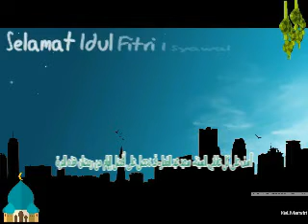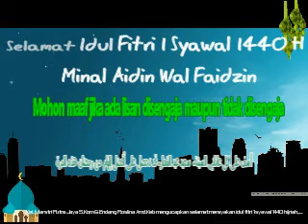IDUL FITRI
Umat ​​Islam di Indonesia menjadikan Idul Fitri sebagai hari raya besar, momen untuk berkumpul kembali dengan keluarga, terutama keluarga yang karena suatu alasan, seperti bekerja atau menikah, harus berpisah. Mulai dua minggu sebelum Idul Fitri, umat Islam di Indonesia mulai sibuk memikirkan perayaan hari raya ini, yang terpenting adalah Mudik atau Pulang Kampung, sehingga pemerintah juga memfasilitasi dengan memperbaiki jalan yang dilalui. Hari Raya Idul Fitri di Indonesia diperingati sebagai hari libur nasional yang diperingati oleh sebagian besar masyarakat Indonesia yang mayoritas beragama Islam. Biasanya penetapan Idul Fitri ditentukan oleh pemerintah, namun beberapa ormas Islam menetapkannya secara berbeda. Idul Fitri di Indonesia disebut Lebaran, di mana sebagian besar orang pulang untuk merayakan bersama keluarga mereka. Selama perayaan, berbagai hidangan disajikan. Hidangan paling populer dalam perayaan Idul Fitri di Indonesia adalah ketupat yang sangat familiar di Indonesia, dan Malaysia. Untuk anak-anak, biasanya orang tua memberikan uang rakyat. Selama festival, biasanya masyarakat mengunjungi rumah tetangga atau kerabat untuk bersilaturahmi yang dikenal dengan istilah "halal bi-halal", meminta maaf dan memaafkan mereka.